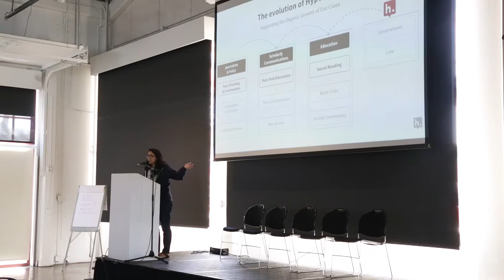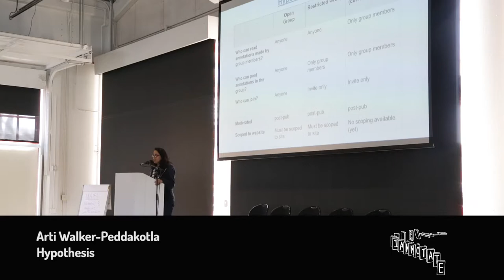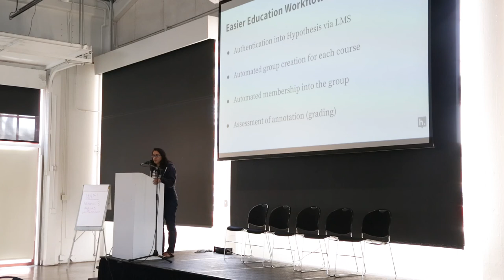ianno18 Flash Talk: "Hypothesis: New features and roadmap" with Arti Walker-Peddakotla, Hypothesis